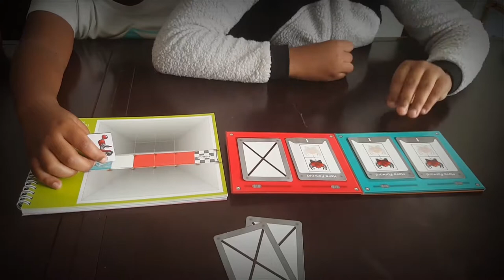Thinkfun CODE On the Brink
Coding Board Game
Instructions and Review